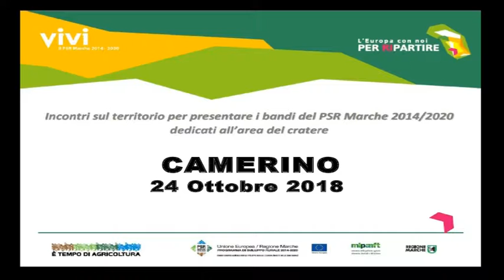Camerino 24 ottobre - Gianni Fermanelli – Regione Marche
Il seminario di Camerino è stato il terzo del ciclo di 10 incontri organizzato dalla Regione Marche per presentare ad imprese e cittadini i bandi PSR Marche in uscita in questo periodo e destinati all’area del cratere.